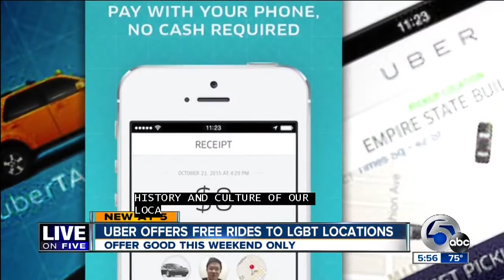Beefed up security at 2016 Columbus Pride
Following Orlando gay nightclub attack